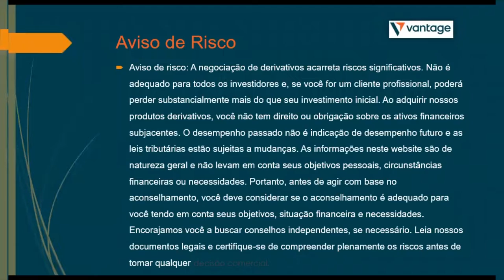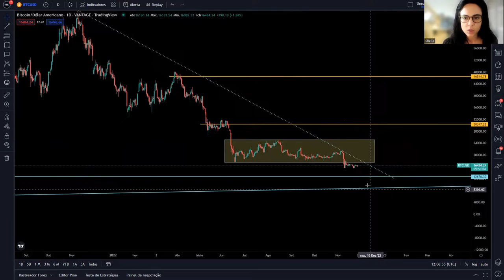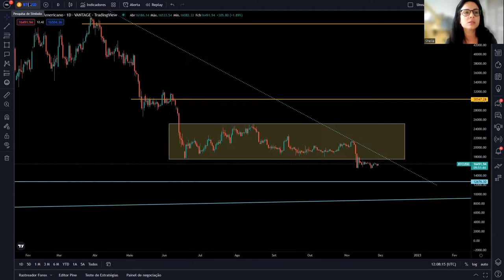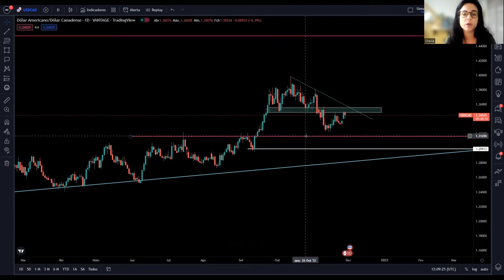28/11/22 | Análise Semanal | DXY, BTCUSD e USDCAD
Educadora Financeira: Sheila Dalmaschio

Para ler nossos artigos de análise fundamental a cada terça-feira, visite nosso site Vantage Plus Brasil

Aviso: A negociação de derivados acarreta riscos significativos. Não é adequado para todos os investidores e, o conteúdo a ser discutido destina-se apenas a finds educacionais.